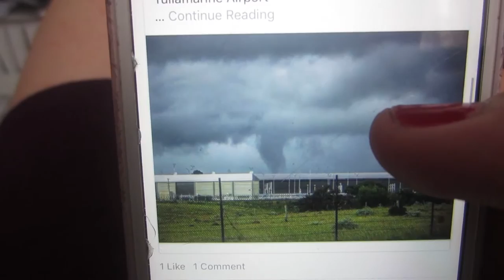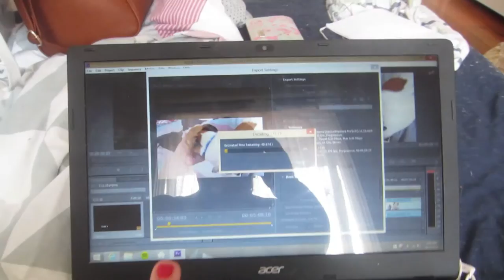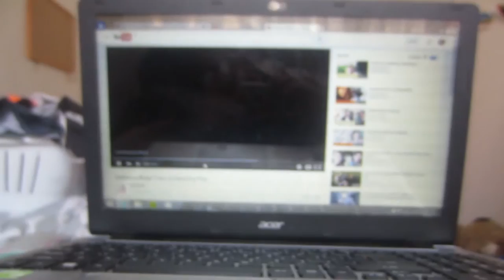ODD WEATHER - 5 11 15 - DY 10